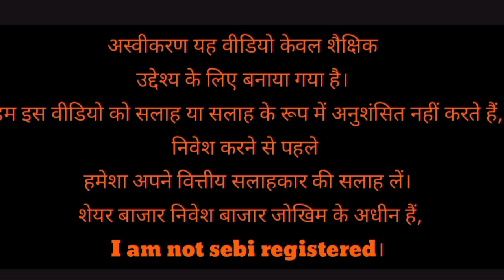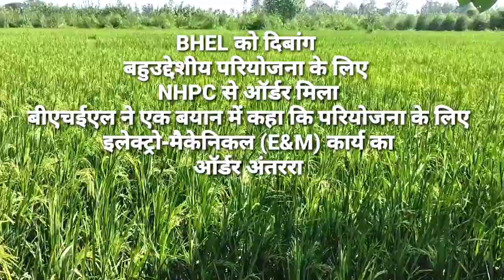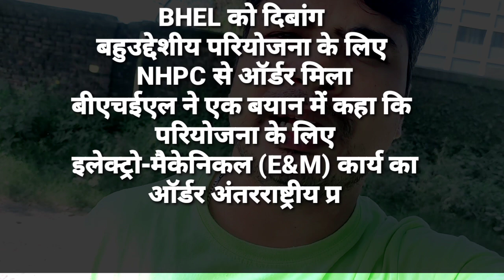VLOG 7- NHPC share latest news🇮🇳 l👍 BHEL share latest news l NHPC Limited👍💯NHPC share latest news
NHPC Limited
NSE: NHPC share latest news l BHEL AHARE LATEST NEWS

NHPC share latest news🇮🇳 l👍 BHEL share latest news l NHPC LimitedNSE: 👍💯NHPC share latest news